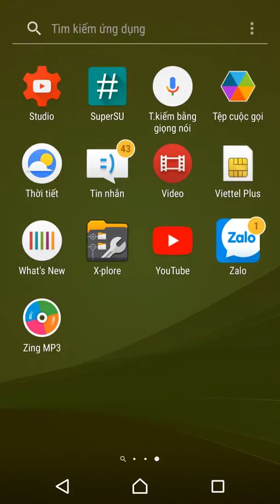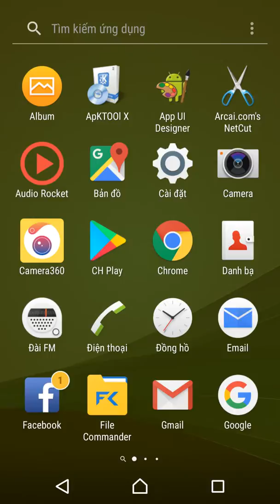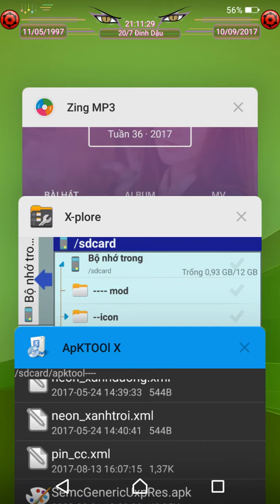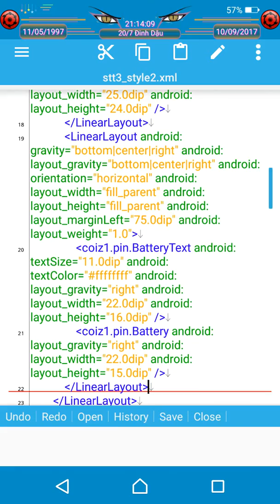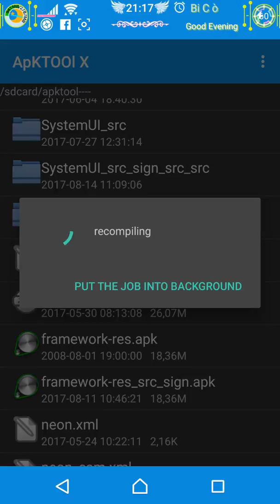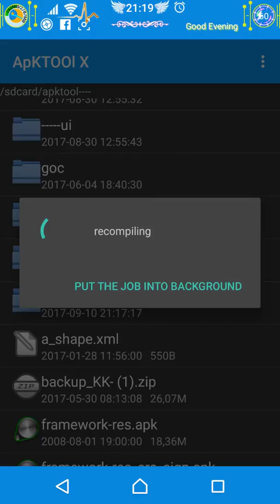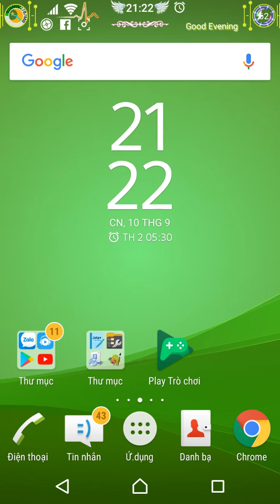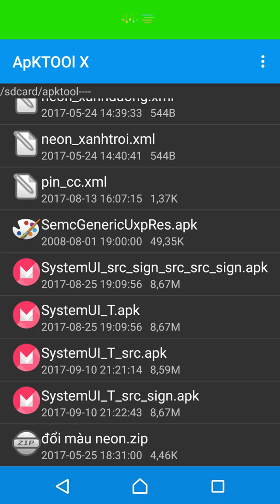Hướng Dẫn MOD thêm sóng và wifi sang các tab stt3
- Video hữu ích dành cho các b mod tab stt3

- Hướng dẫn mod thêm sóng,wifi vào bất kof đâu bạn muốn. Các tab stt3 khác.

- Chỉ cần làm theo video đảm bảo k lỗi đâu nhé mấy b.( mình test nhiều lần rồi)

                                    Fb.com/timcryz2
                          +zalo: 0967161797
- Giúp đỡ free lý thuyết. ;))

Bi Còi